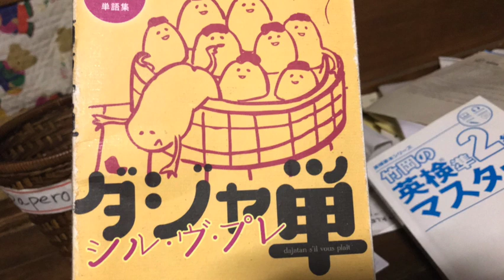ダジャレ英単語 その２２